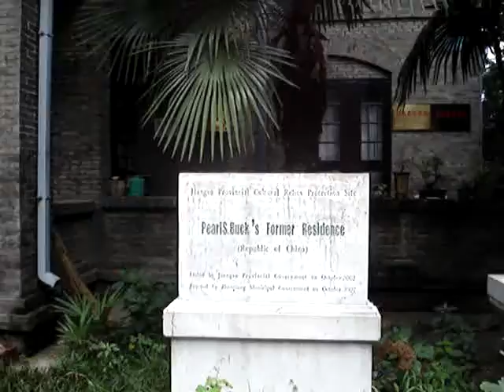A former home of Pearl Buck in Zhenjiang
A hidden treasure to be discovered for this place of famous American and author Pearl Buck who had lived in China long before many foreigners could even dream of. It's a beautiful place on the hill within a walking distance to the central area of Zhenjiang Jiangsu.